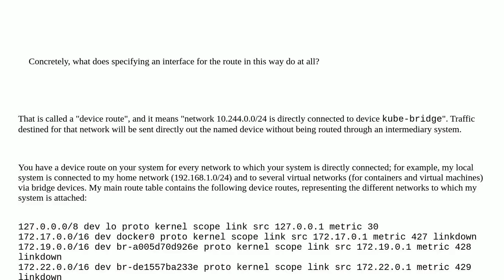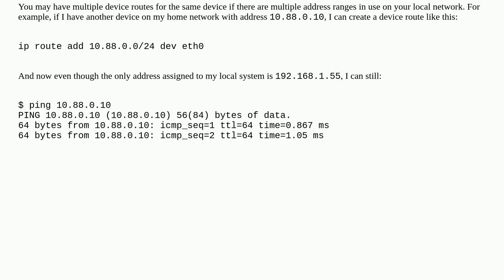Interpreting a route that does not specify a gateway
A special thanks goes out to the awesome community

  routing linux-networking